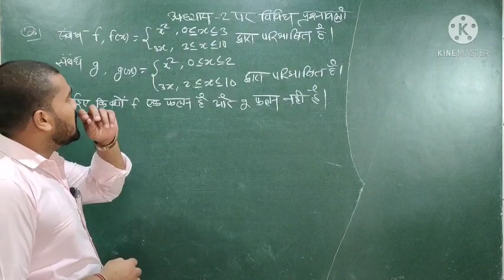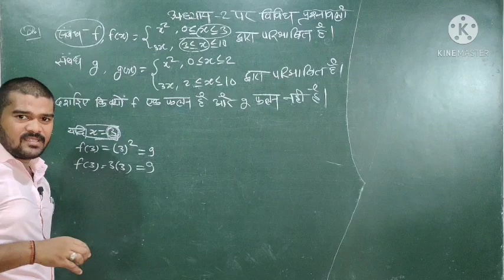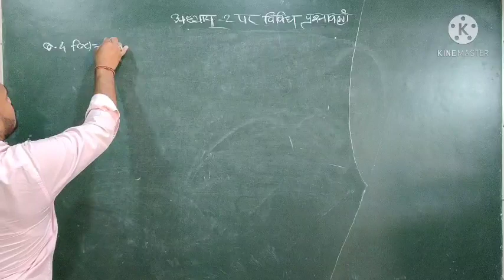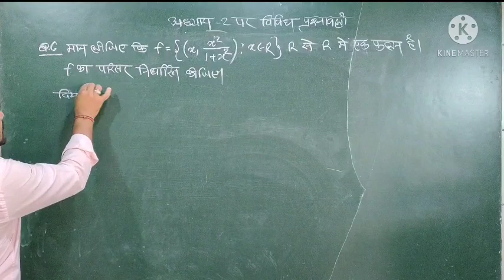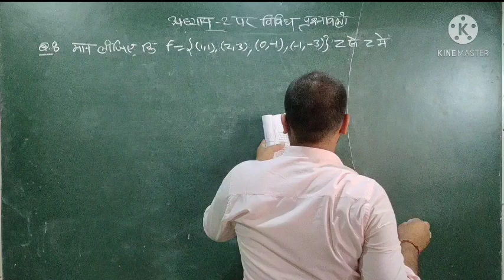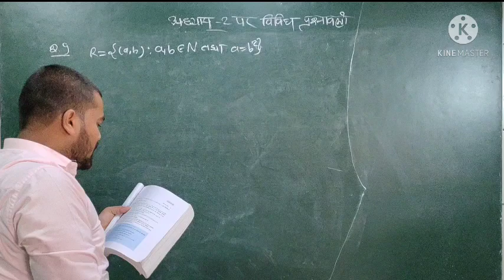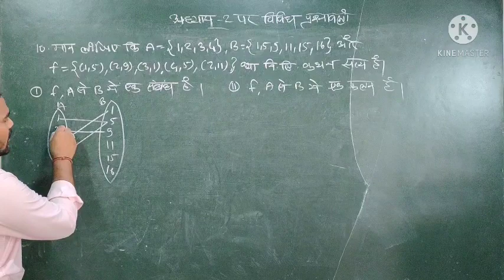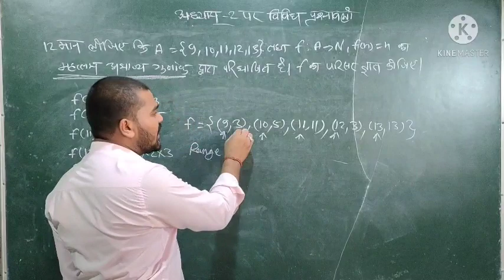class-11th ncert maths ch-2 relation and function Miscellaneous Questionnaire